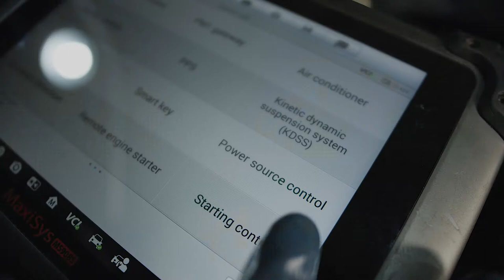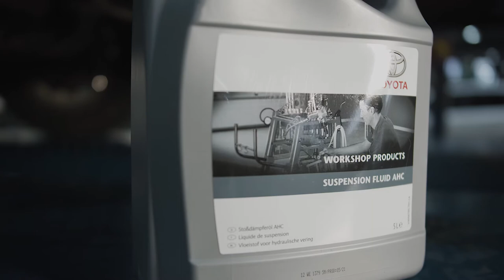კინეტიკური დაკიდების სისტემა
თეგეტასსახელმძღვანელოს დღევანდელ ვიდეოში ავტომობილის სერვისის შესახებ მოგიყვებით, რომელიც აღჭურვილია KDSS სისტემით. ამ თანამედროვე და რთულ სისტემას განსაკუთრებული მომსახურება სჭირდება, რაც თეგეტა მოტორსში უახლესი ტექნიკის დახმარებით მიიღწევა.
KDSS - ეს არის Toyota/Lexus-ის მიერ შექმნილი დაკიდების კინეტიკური სტაბილიზაციის სისტემა, რომელიც მანევრირების დროს ავტომობილის განივ სტაბილიზაციას უზრუნველყოფს. უფრო კონკრეტულად, KDSS სისტემის მქონე ავტომობილი მოხვევისა და მანევრის დროს მნიშვნელოვნად ზრდის მგზავრობის კომფორტს.
დეტალური ინფორმაციისთვის ნახე ვიდეო და იზრუნე ავტომობილზე თეგეტასთან ერთად.